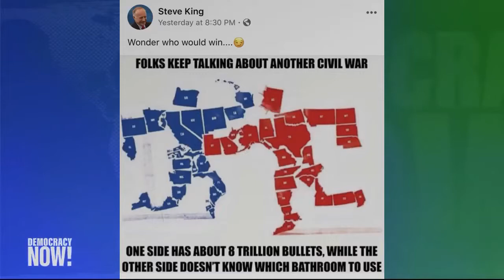White Supremacist armed to the teeth in US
Guns stats in USA.
Democracy Now World Headlines — March 19 2019